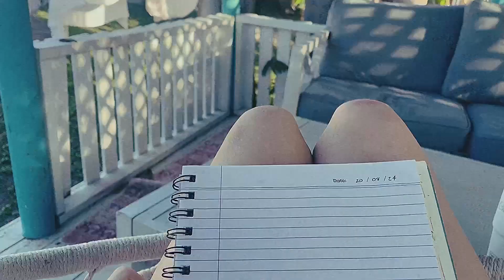my quiet life.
hi everyone,
First I wanna say sorry for being inactive for soo long. I know this isn’t my usually video but I’ve been struggling lately with mental health and everything so I made this little video as a representation on how my life feels at the moment. Originally I wasn’t going to upload bc its such a small and sad vlog but I wanna keep it real with everyone and I genuinely have not been doing good at all the past few months. I feel like I’ve given up on most things but I don’t want to give up on this channel and I have so many more videos that I could upload but I just need to lock in and edit!! so I’ll be back soon guys. love you all and please take care of yourself ♡
charlolly